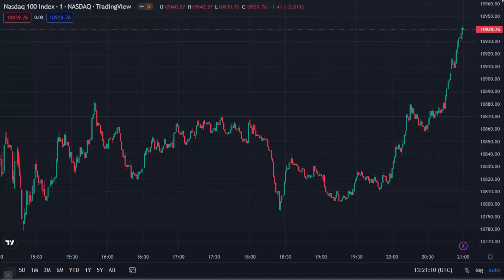Nasdaq 100 Technical Analysis and signal ideas January 3, 2023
**None of this is meant to be construed as investment advice, it's for
entertainment purposes only. The video is accurate as of the posting date but may not be accurate in the future.